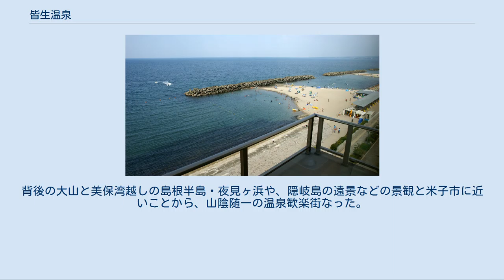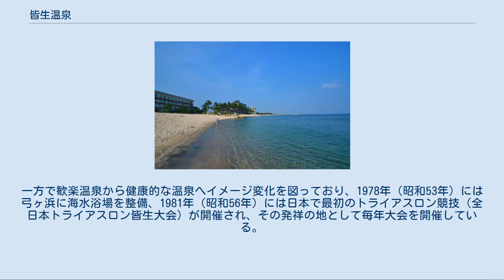皆生温泉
米子市の町・字
皆生温泉の位置 皆生温泉の位置 皆生温泉（かいけおんせん）は、鳥取県米子市にある温泉。
 弓ヶ浜の皆生海岸に面する東西1,000m、南北400mの狭い範囲に大型ホテルを含む宿泊施設が集積する。
その収容規模は約5,000人で、山陰最大級である。
鳥取県が入湯税を基に算出した調査に拠れば、近年は年間40万人前後が利用しており、2017年現在、鳥取県内の温泉では最も入湯客が多い。
「米子の奥座」、「山陰の熱海」とも呼ばれる。
 塩化物泉で、第三紀の安山岩層の割れ目から湧出している。
1900年（明治33年）に発見されたが、海岸の侵食によって当初の源泉は水没してしまい、護岸工事が行われた（後述）。
湧出量も多く、源泉の温度は鳥取県内で最も高温である。
 皆生温泉の集中管理泉 米子市街の北東部に「皆生温泉1丁目 - 4丁目」があり、そのうち「皆生温泉3・4丁目」に高層ホテル・旅館が立ち並び温泉中心街を形成している。
白砂の美しい弓ヶ浜沿いにあり、夏季には海水浴場となる。
湯上りの散策に好まれる温泉街は、東には美保湾越しに大山がよく見えて「日本の朝日100選」に選定されているほか、「日本の渚100選」、「日本の白砂青松100選」、「都市景観100選」にも選定されている。
浜の内側には大きな温泉旅館やホテルが浜に沿って一直線に立ち並ぶ。
旅館街には、飲み屋・飲食店・風俗営業の店が集まる。
 1884年（明治17年）頃、砂浜から180メートル沖合の海面が泡だっているのが漁師に発見され、「泡ノ場」と呼ばれるようになった。
ところが日野川を流されてくる土砂によって海岸が前進し、「泡ノ場」はどんどん陸に接近してきた。
これに注目した地元の事業家・伊島源太郎が温泉掘削を計画したが、実行に移される前に、漁師である山川忠五郎が浅瀬に湧き出る熱湯を偶然発見した（1900年（明治33年）秋）。
事業家や村が温泉の開発経営を試みたがいずれも失敗し、経営難となった。
 これを引き継いだのが米子の実業家有本松太郎で、1921年（大正10年）に会社を設立して福生村（現在の米子市の一部）から土地を買収した。
有本は京都を模して街区整理による都市計画をすすめると共に、鉄道（米子電車軌道）、競馬場（皆生競馬場）を整備し、様々なイベントを開催して集客に勤めた。
背後の大山と美保湾越しの島根半島・夜見ヶ浜や、隠岐島の遠景などの景観と米子市に近いことから、山陰随一の温泉歓楽街なった。
 温泉地区が海浜に立地することで、長年にわたって海岸の侵食による影響を受けてきた。
特に冬季は日本海からの強風で海浜の侵食が激しく、海岸が一晩で13メートル後退したこともある。
20年間で海岸線は60メートル以上後退し、11軒の旅館のうち7軒が水没するに至った。
対策として鳥取県が防砂堤や防潮堤を造り、砂州を造成して侵食を食い止めている。
 戦後は団体客が多く訪れるようになり、今日に見られるような温泉街に発達する。
一方で歓楽温泉から健康的な温泉へイメージ変化を図っており、1978年（昭和53年）には弓ヶ浜に海水浴場を整備、1981年（昭和56年）には日本で最初のトライアスロン競技（全日本トライアスロン皆生大会）が開催され、その発祥の地として毎年大会を開催している。
その他スキー、キャンプ、登山、釣りなどの拠点としての開発も行っており、その他イベントの開催や郷土文化の伝承、来訪者の手形を嵌め込んだ海岸遊歩道の整備など様々な試みが行われている。
 1925年（大正14年） - 1938年（昭和13年）には米子電車軌道という路面電車が米子駅前と温泉を結んでいた。
 ^ 1997年（平成9年）以前は、各自治体の申告に基づいて利用者を推計していたが、それによれば1997年の1年間の利用者は約177万人で、三朝温泉に次ぐ県内2位だった